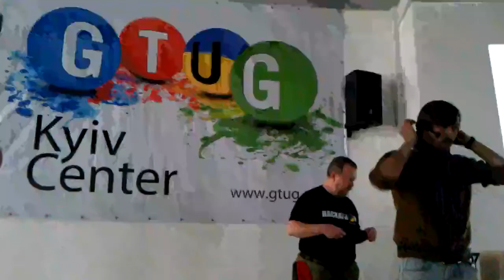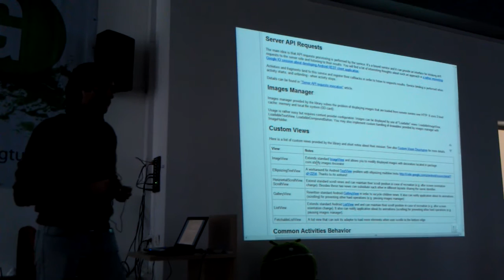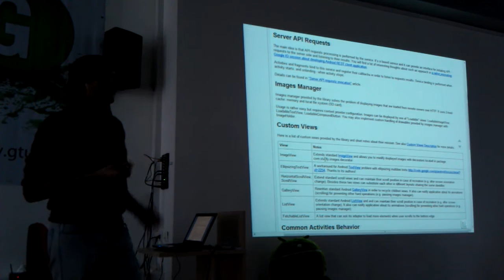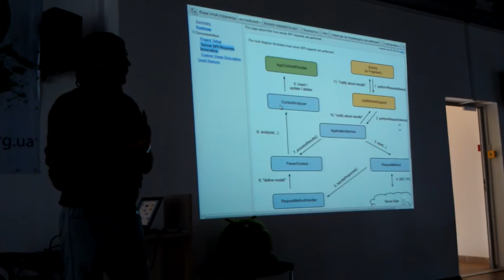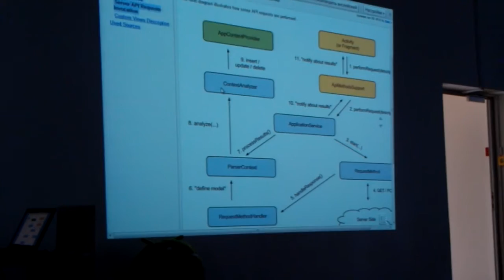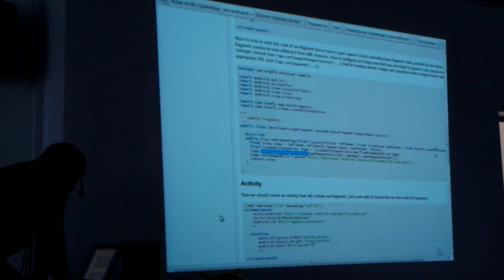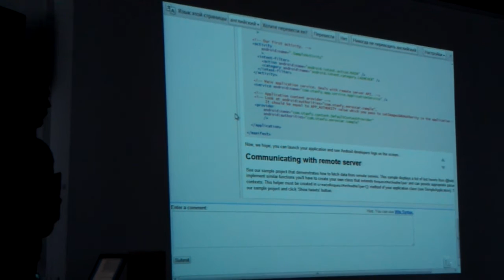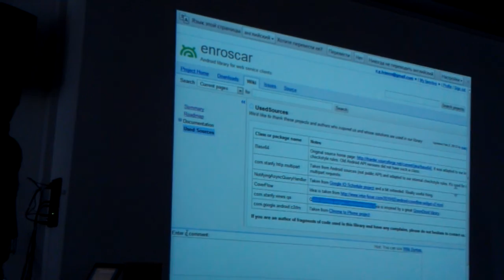Global Android Dev Camp [Ukraine] GADC #3